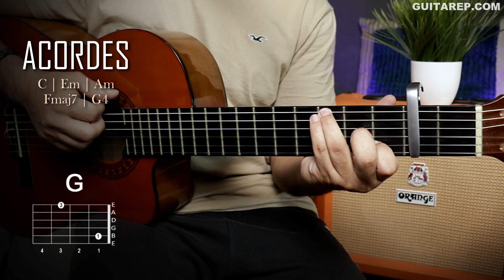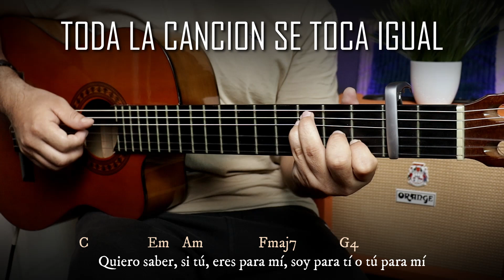Ed Maverick - Quiero | Tutorial Guitarra Acústica | Letra y Acordes GuitarEp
Como tocar "Quiero" de Ed Maverck en Guitarra Acústica - Tutorial Guitarra (HD) Acordes

(ACORDES, TABS, RITMO, RASGUEO, CHORDS, LETRA) Hola q tal, aquí les traigo un nuevo video tutorial. Salu2.